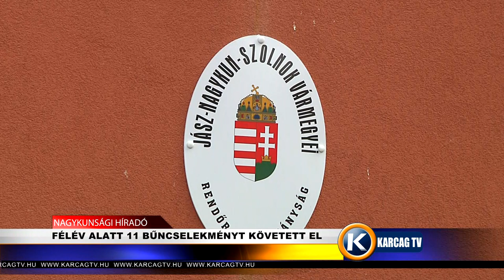FÉLÉV ALATT 11 BŰNCSELEKMÉNYT KÖVETETT EL